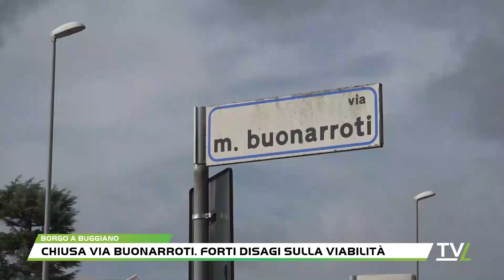Chiusa via Buonarroti. Forti disagi sulla viabilità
La novità delle ultime ore è che il tratto di strada chiuso lungo la strada regionale 435 a Borgo a Buggiano, è stato ridotto. Il semaforo che ieri sera era stato posizionato al bivio con via Buonarroti proveniendo da Buggiano, è stato portato più avanti. In pratica il tratto a sednso unico alternato è di poche decine di metri. Al lavoro questa mattina operai e tecnici della Provincia di Pistoia.Via Buonarroti era stata chiusa ieri sera dal Sindaco Daniele Bettarini pedr motivi di incolumità pubblica. La strada era divenuta pericolosa e non più riparabile con interventi occasionali. Inevitabili le ripercussioni sul traffico già dalla serata di ieri. Disagi che sono proseguiti questa mattina con l’apertura delle scuole e degli uffici. Tempi bibilici per percorrere nenache 1 km di strada in entrambe le direzioni. Code di auto lunghe anche diversi centinaia di metri. Solo in tarda mattinata la situazione, con la riduzione del tratto chiuso, si è parzialmente tranzuillizzata.Il semaforo rimarrà in essere fino all’ esecuzione dei lavori di completa riasfaltatura di Via Buonarroti per i quali è in corso la gara di affidamento che si chiuderà martedì 31 ottobre. Via Buonarroti sarà poi riaperta e utilizzata nuovamente come bypass della strada regionale 435.ormai la piccola via comunale, la via Buonarroti, è un percorso di guerra. Buche come crateri e con la pioggia la situazione si è ulteriormente aggravata e che ha portato il sindaco di Buggiano a chiudere la strada.Martedì o mercoledì della prossima settimana – fa sapere Daniele Bettarini – saranno noti i tempi di intervento della Provincia per il totale ripristino di Via Buonarroti